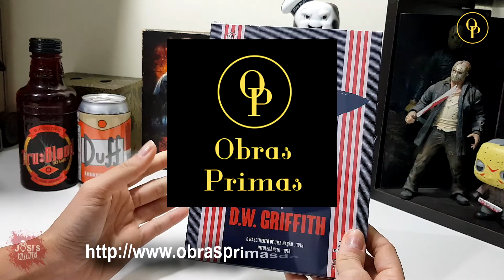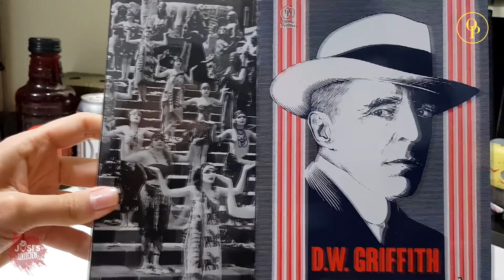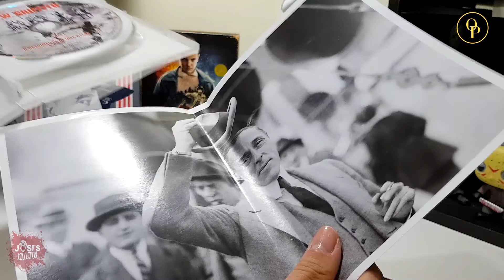[Unboxing] DVD D.W. Griffith Obras-Primas do Cinema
GOSTOU?